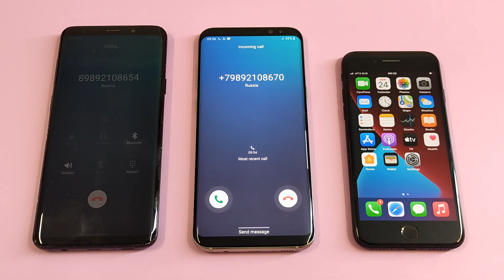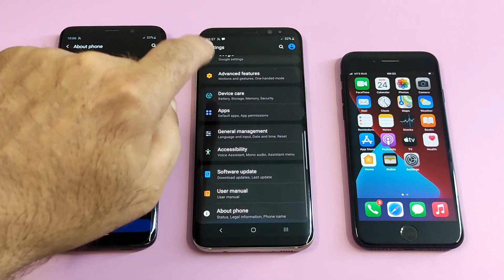Samsung Galaxy S9plus vs Samsung Galaxy S8plus vs Apple iPhone 7 Incoming call & outgoing call